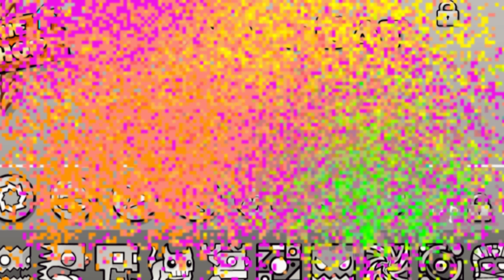DISCORD Server Announcement! (first link in description!)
Hey everyone! Quick video this week but I wanted to announcement that I will now have a discord server! This is mainly for you guys to have fun chatting to each other, as well as receive notifications about my videos. I also plan to have a level requests section in the near future. As well as that, I’ll be using it for personal stuff.

If you want to or feel like it, you can join 100%! I’ll try my best to active on there when I can if there’s more people than I expect or anything. Hope you guys enjoy! Actual content coming soon!

Music used in video:

Artist: Moxas

My Discord Tag for now!: ThunderBat#6495